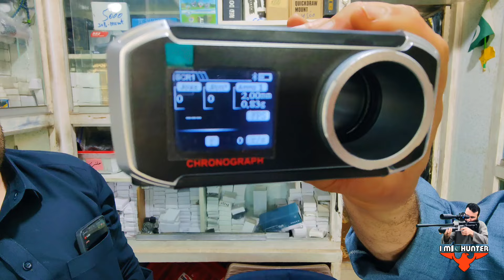ChronoGhraph is most Important Device For Every Hunter/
This is an airgun Hunting Channel. Airgun Channel is a YouTube channel that offers quick and easy tips on airgunning, target shooting and more. They provide informative videos on the latest PCP Rifles, Pellet Guns, Air Pistols, and BB Guns. You can find their Youtube channel by going